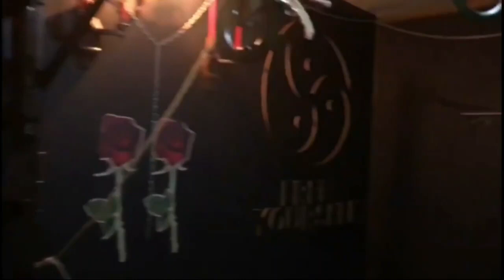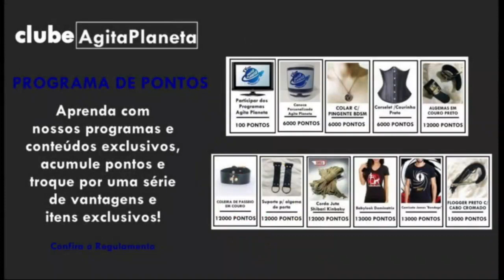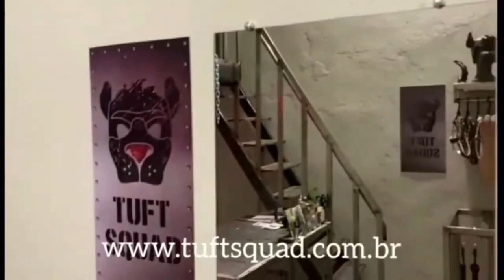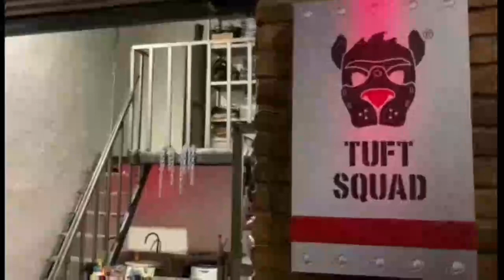Programa Agitando BDSM - Bate - Papo c/ Lord Dom Capa e Senhor Verdugo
Siga os entrevistados.